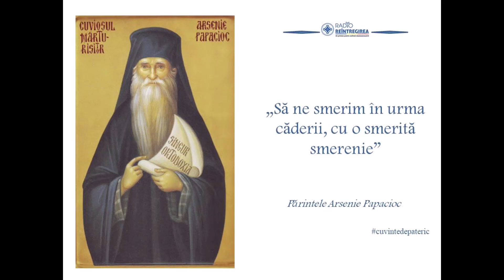Cuvinte de pateric | Părintele Arsenie Papacioc